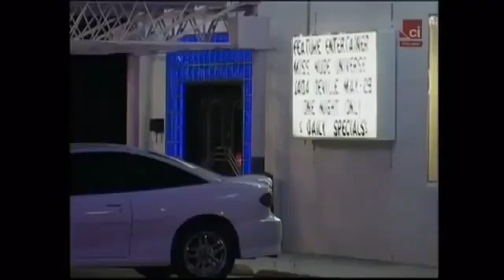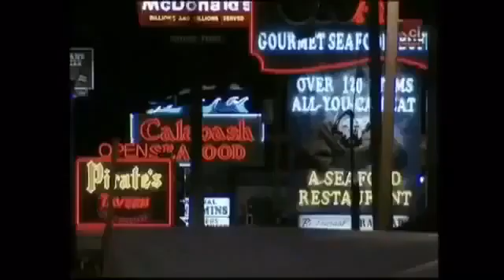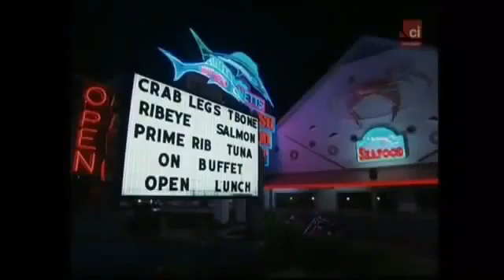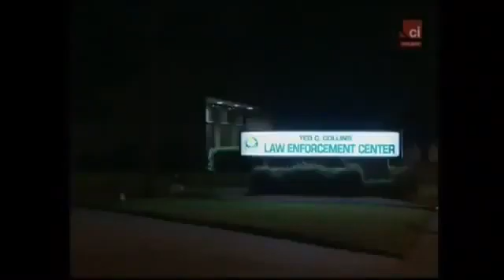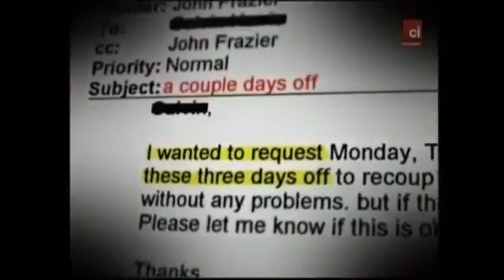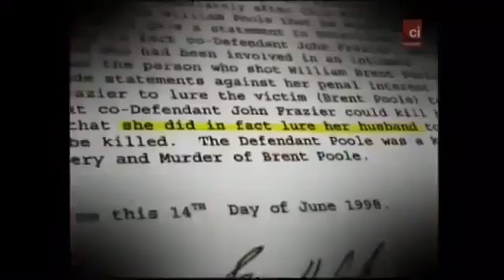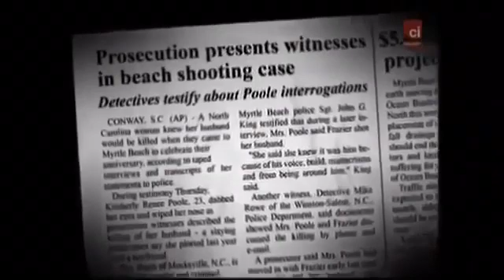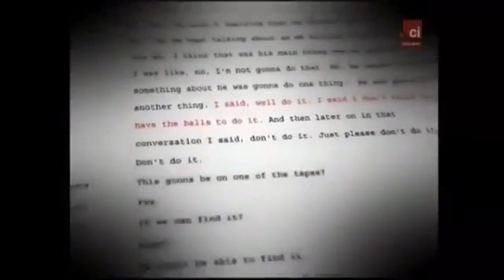Renee Poole Serial Killer Documentary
Renee Poole is a serial killer that used to murder people for his own enjoyment.